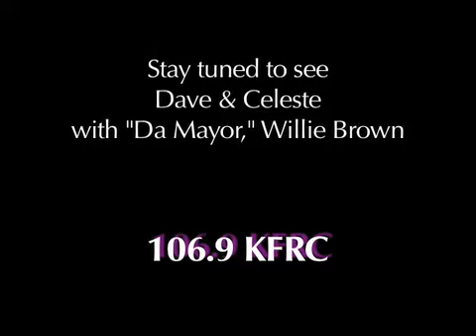Dave gives Celeste Fashion advice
Dave dresses up for a visit from Mayor Willie Brown, while Celeste needs a little bit of help.